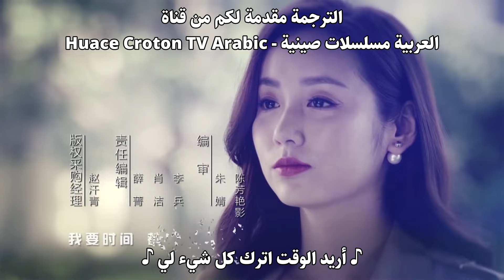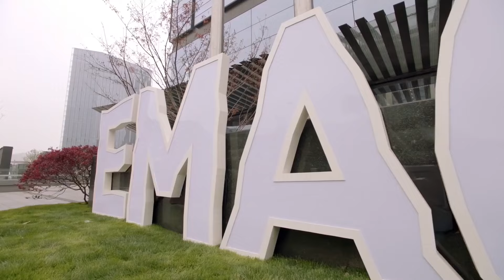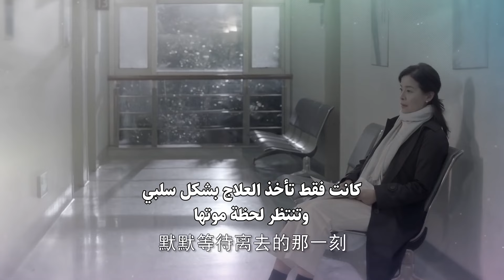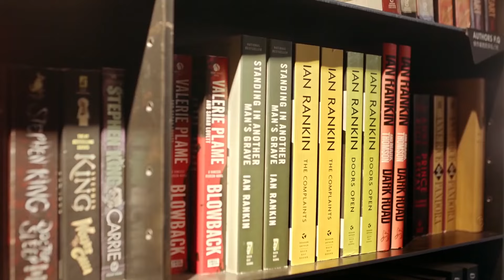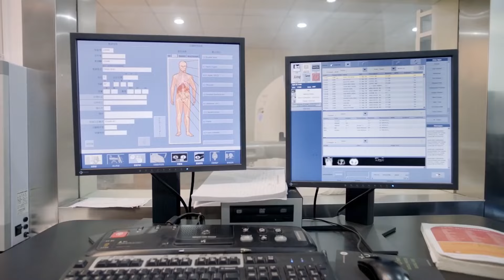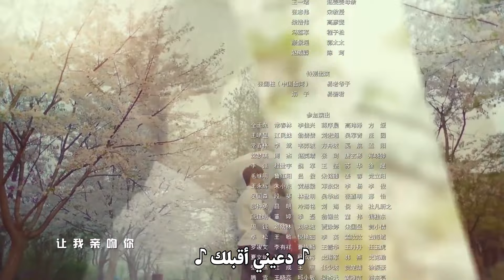المسلسل الرومانسي أراك ثانية See You Again مترجم حلقة5 نوع(السفر عبر الزمن،البطلة تطارد البطل أولًا)